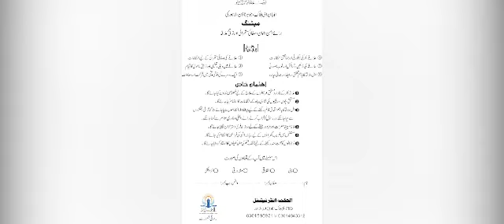Alhikmah Hai Aek Misaal | Deeni or Musharti masaail ko hal karny wala Behtrin Idara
الحکمۃ ہے ایک مثال
اظہار تشکر
ہم ای بلاک جوہر ٹاؤن لاہور میں آلودہ تعفن زدہ ماحول ختم کروانے پر
عزت مآب جناب بیرسٹر سیید اظفر علی ناصر صاحب
(صوبائی وزیر مذہبی امور اینڈ ہاؤسنگ اربن ڈویلپمنٹ)
اور
عزت مآب جناب چودھری محمد علی رندھاوا
(کمشنر لاہور ، ڈی جی ایل ڈی اے)
کا شکریہ ادا کرتے ہیں
منجانب : اہل علاقہ ای بلاک، جوہر ٹاؤن لاہو